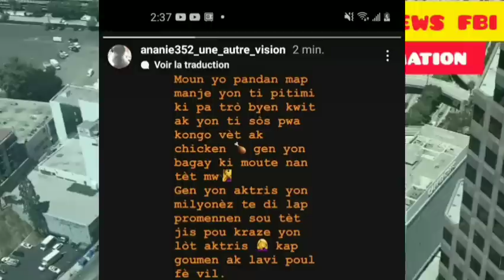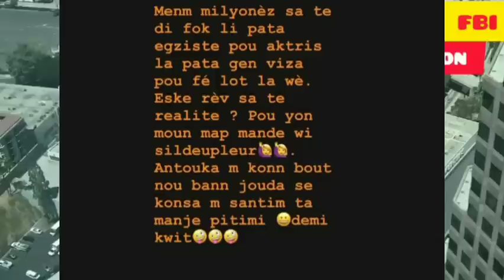sa pase Jodia Aktris la siyn milyonè Fednaelle pat janm piti Ta sanble se su manti Aktris la t kanpe